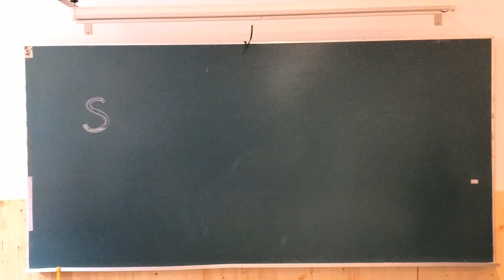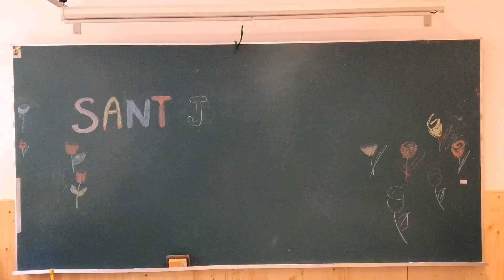10 Ximo Sardà Campaneta segrestada